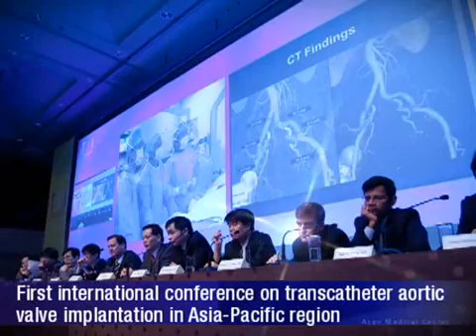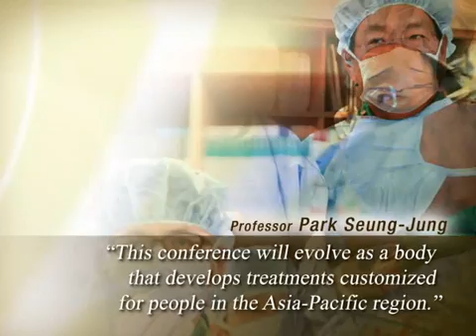AMC Int'l News - TAVI SUMMIT INTERNATIONAL CONFERENCE ON TRANSAORTIC VALVE IMPLANTATION HELD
Asan Heart Institute held the 1st TAVI Summit, an international conference on transcatheter aortic valve implantation, on September 3rd.
The first meeting of its kind in the Asia-Pacific region, the summit introduced the latest techniques and clinical expertise in the treatment of aortic stenosis.
Especially well-received by the 400 attendees were live demonstrations by Dr. Alain G. Cribier of Charles Nicolle Hospital in France, a well-known expert in the TAVI field, and by the team of Dr. Seung-Jung Park, which has drawn attention from the international medical community for its work on the effects of stenting on left main coronary artery lesions.
Surgical techniques shown in the live case demonstrations included the transfemoral TAVI approach, in which an artificial valve is guided to the main artery through a catheter inserted into the femoral artery in the thigh. A transapical approach was also demonstrated, involving inserting a catheter and guiding the artificial valve directly into the cardiac apex.
Dr. Seung-Jung Park, who led the conference, expressed his hope that, through this summit, TAVI would take its place as a successful treatment option in Korea and the Asia-Pacific region. He noted that as the summit evolves, it will work towards developing customized treatments for people in the Asia-Pacific region.
Unlike conventional valve replacement procedures that require major open heart surgery with a large chest incision, the TAVI method involves guiding a balloon to the narrowed valve through the femoral artery, positioning and inflating the balloon to dilate the valve, and then anchoring the stent in place. Korea's first successful stent procedure for aortic stenosis was performed by Dr. Park's team.
[AMC International News, October 2011]